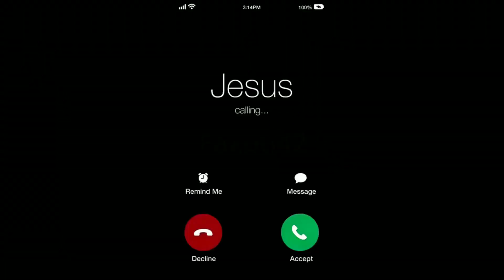Vtuber plays the very first video game she ever played: Sonic 2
Well it's been a hot minute since I played Sonic anything let alone my first game I ever played. Which is Sonic 2 I remember playing this everyday sitting on the floor for hours. Maybe this where I my fear of letting game characters dies happen from the whole...Stressful you are about to drown music. Glad I am over that. . . .right? (^.^; )
Come down memory lane with me as I relive a lost time. Even old sonic ad.

Make sure to like it lets me know if you want see more sonic 2 you think I should play more and sub for more old school games. ♥